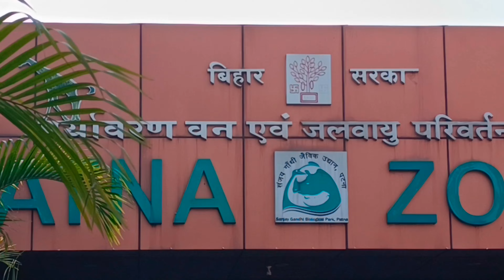patna zoo ke bahar hume mile youtubers part-1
patna zoo ke bahar hume mile youtubers